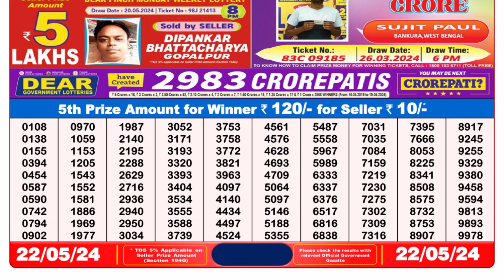Dear Lottery Sambad 8pm today 22.05.24 Nagaland State Lottery Result